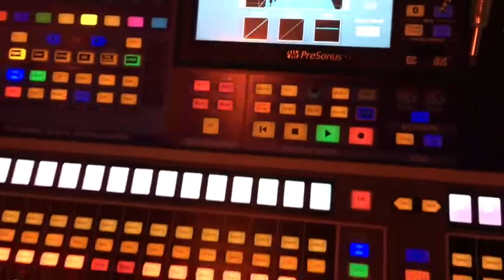18 October 2021